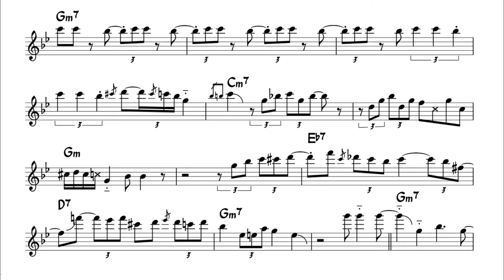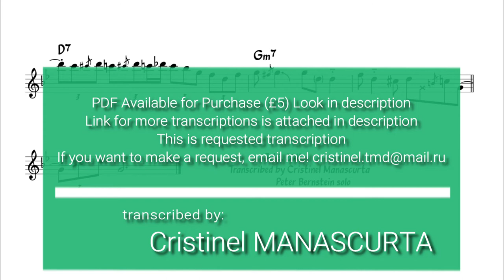Peter Bernstein - Belief (transcription)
Source: CD ”Consenting Adults”